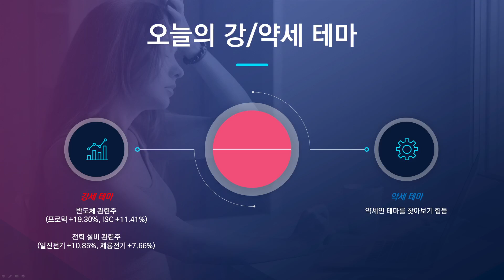[점심시황] 전기차 시장의 성장, 중국의 움직임이 심상치 않다